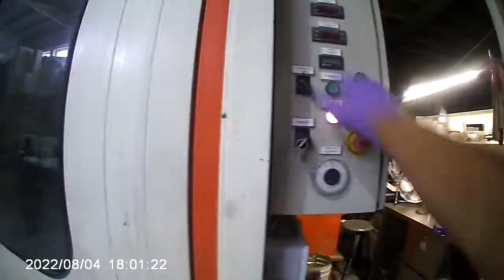Lathe diy workbench - part two - painting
Part two of my adventures with a mini lathe.
Building a lathe workbench from scratch